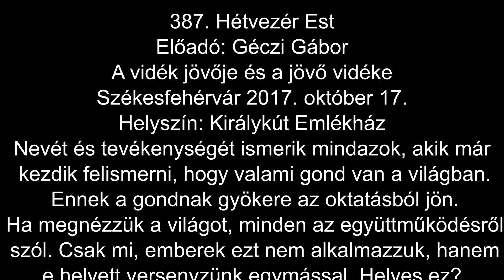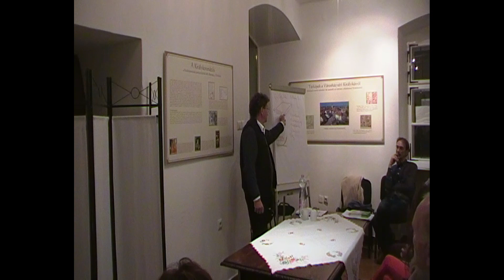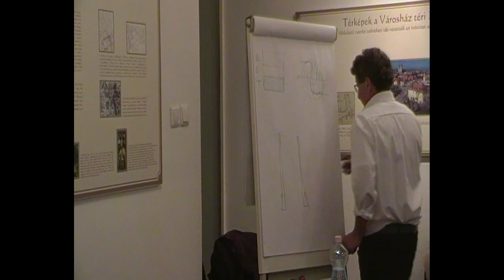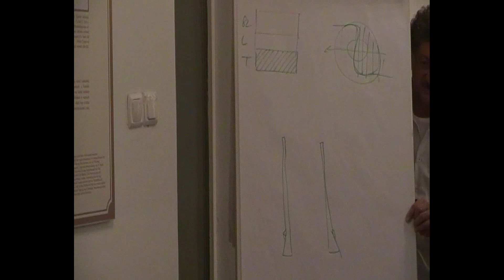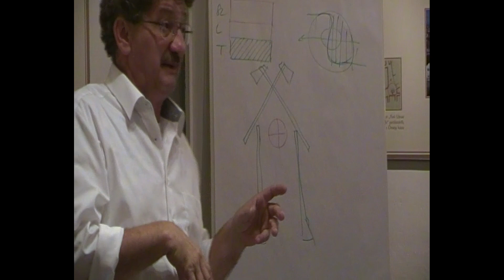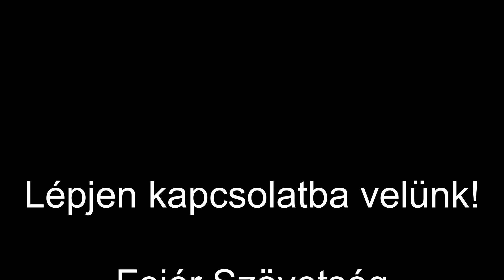Géczy Gábor: A vidék jövője, a jövő vidéke, 387. Hétvezér Est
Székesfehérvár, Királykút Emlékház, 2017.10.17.